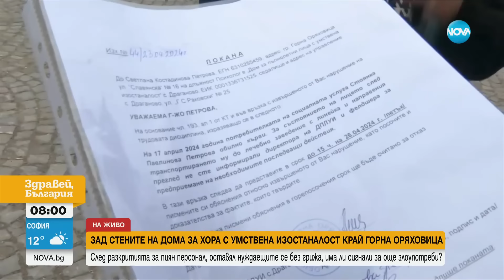Пияният служител на дома за хора с умствена изостаналост в Драгнево все още не е уволнен